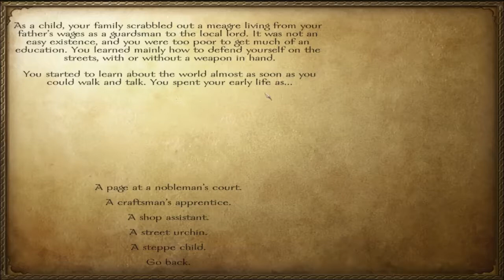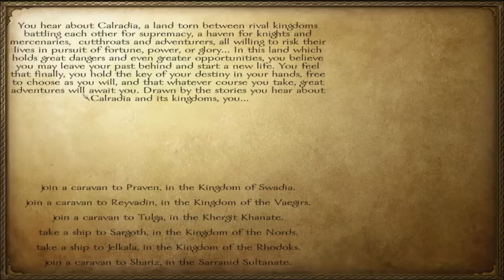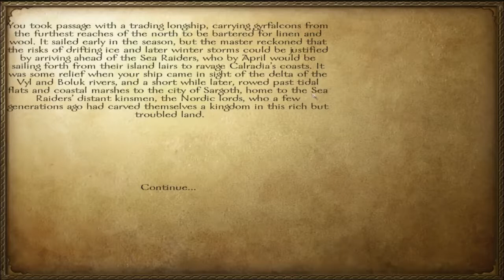Let's Play Mount & Blade Warband - 01: Making A Name for Myself